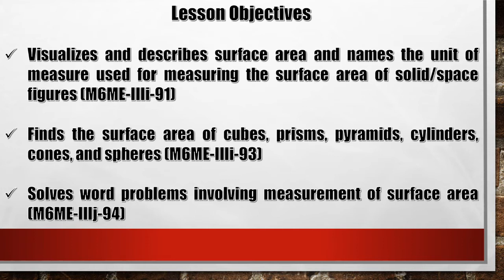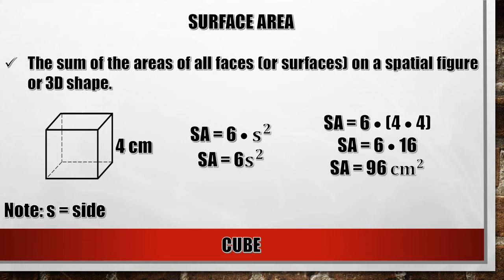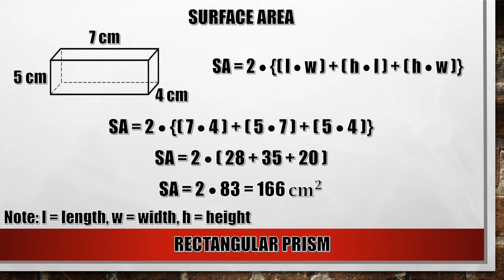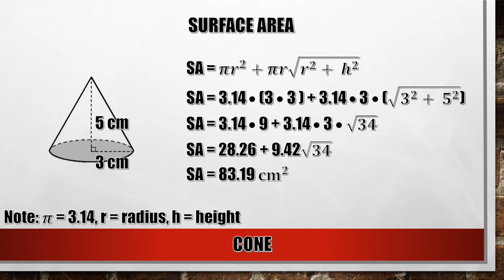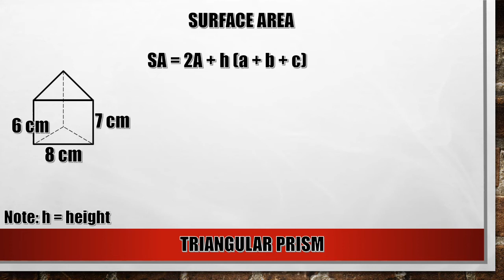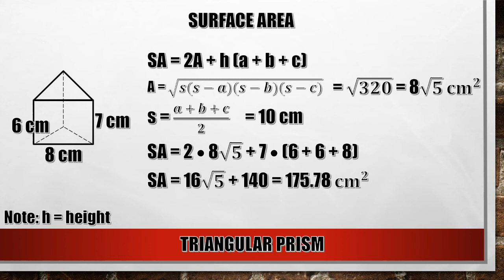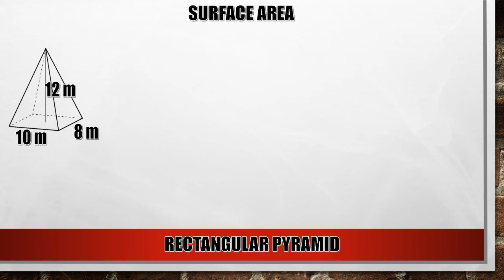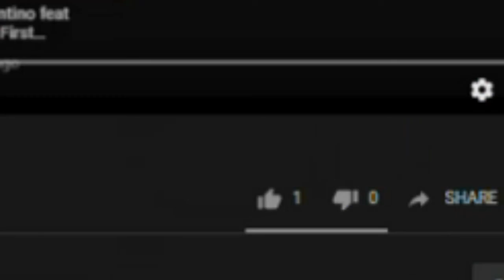Mathematics 6 Quarter 3 Week 7 - Week 9 Surface Area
In this video, you will learn about surface area.